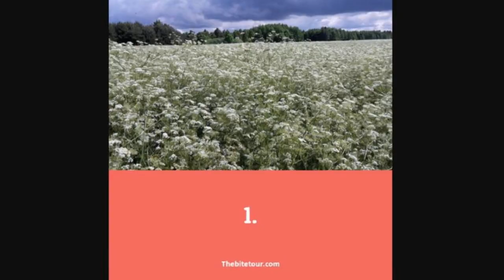Top 10 Countries With The Lowest Life Expectancy In Europe